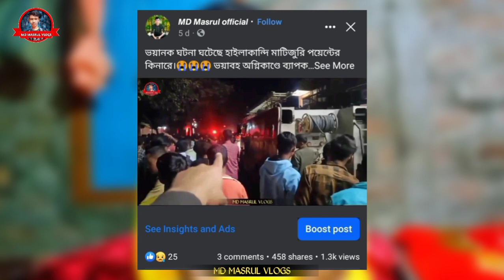আপনারা একটু শহায় করেন প্লিজ ॥ সাবাই একটু একটু করে সাহায্য করেন ॥ Please share this video ॥